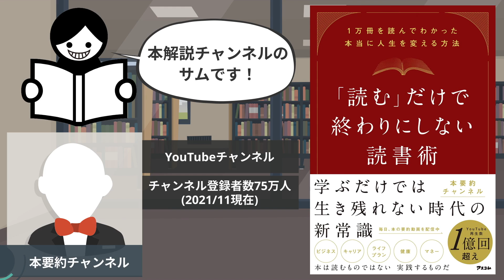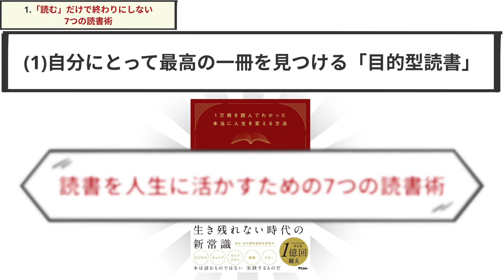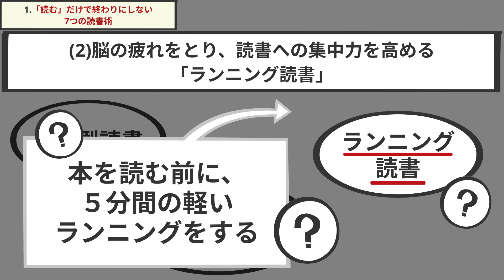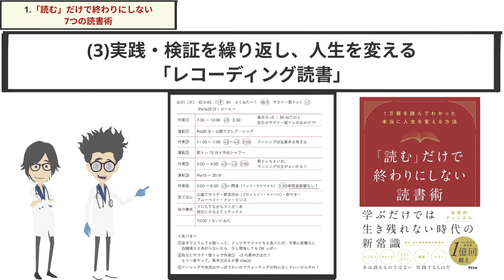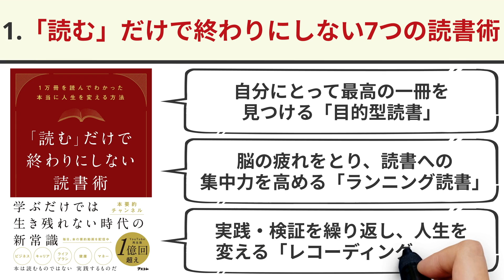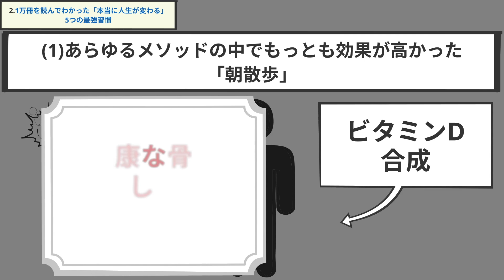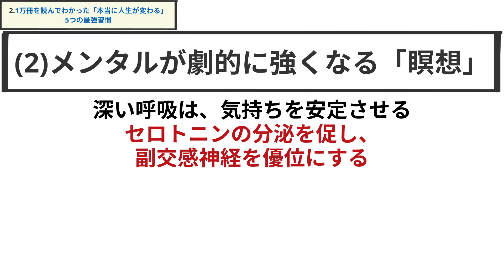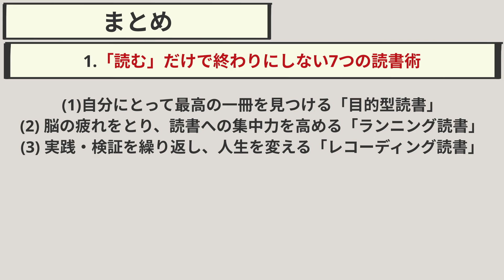【14分で解説】「読む」だけで終わりにしない読書術【本要約チャンネル】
「読む」だけで終わりにしない読書術 1万冊を読んでわかった本当に人生を変える方法 【kindle特典動画付き】 Kindle版
本要約チャンネル (著) アスコム(編集)

【目次👀】
00:00　導入
01:17　①読むだけで終わりにしない7つの読書術
07:50　②1万冊を読んでわかった本当に人生が変わる5つの最強習慣
12:52　まとめ